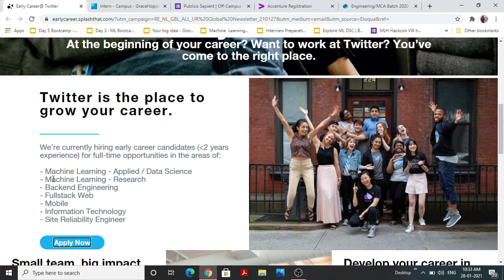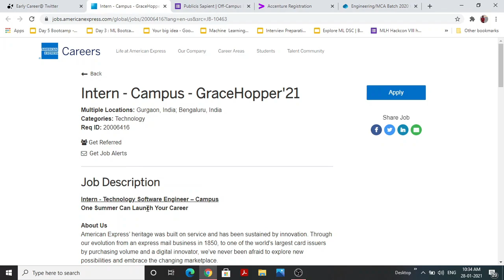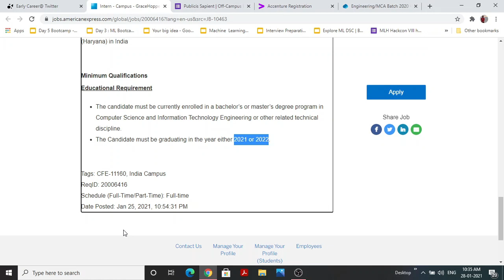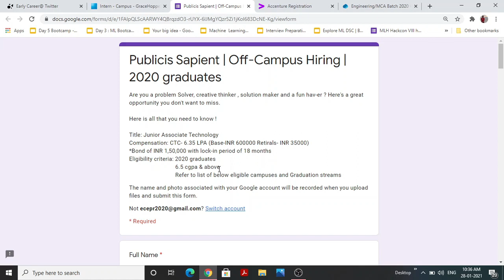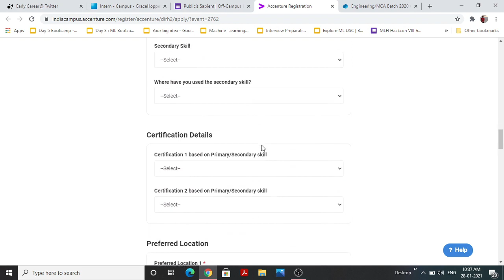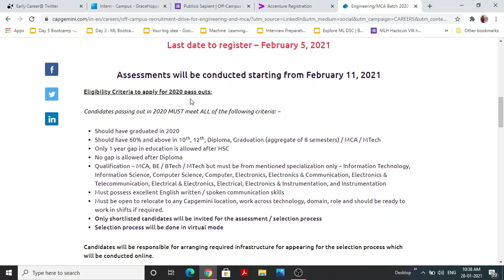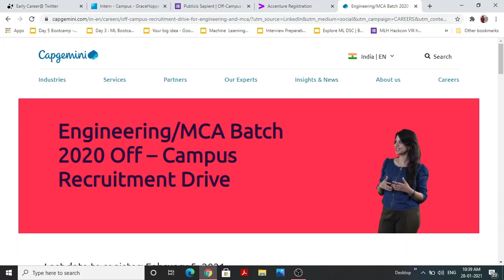Offcampus SDE Role |January | 2019/20 /21 /22 pass-outs | Capgemini | Twitter | Accenture | Sapient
Hi Everyone ,

Here I have listed all the current ongoing opportunities for the batch of 2019/2020/2021/2022 for Full Time and Internships .

Go Ahead and Checkout :

1. Twitter
Batches Allowed : 2019/2020 pass-outs
Profile : Machine Learning/ Web Development/ Site Reliability Engineer/ Mobile.
[Referrals Available. Reach Out To Twitter Employees]

2.American Express Internship
Batches Allowed : 2021/2022
Profile : Software Engineering Internship - 2 Months and 6 Months both.

3.Publicis Sapient
Batches Allowed : 2020 pass-outs[CSE/IT and related]
Profile : Junior Technology Associate
[Referrals available for this opening. Links in Video Description]

4.Accenture
Batches Allowed : 2019/2020 passouts
Profile : Software Engineering
[Referrals Available]

5. Capgemini
Batches Allowed : MCA/ B.Tech/MTech 2020 passouts
Profile : Software Engineer
Last Date : Feb 5 , 2021

Views or opinions expressed in this video belongs solely to my personal experience.